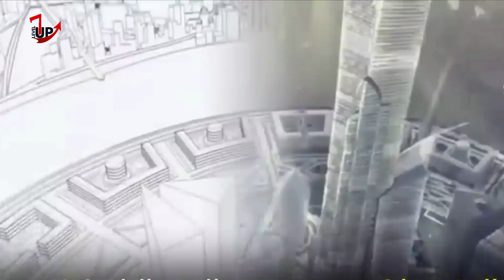The tallest skyscrapers in the world in 2030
The Middle East region is home to some of the most famous skyscrapers in the world,
including the Burj Khalifa in Dubai, which is 828 meters high.
In addition, Saudi Arabia plans to build a two-kilometre-tall skyscraper in Riyadh
 that would become the tallest building in the world upon its expected completion in 2030.
These towering structures are not only architectural masterpieces but also serve as symbols of the region’s ambition and progress,
showcasing the impressive technological and engineering capabilities of the Middle East.
Kuwait joins the race to build the world's tallest building
 after Kuwait's Municipal Council on Wednesday approved drawing sketches of Madinat al-Hareer.
Kuwait has announced plans to build the world’s tallest tower,
 called the Burj Mubarak al-Kabir,
The skyscraper is expected to cost 25 billion Kuwaiti Dinars
and will stand 1001 meters high (3,284 feet).
The one-kilometre tall tower will be part of a larger development project called Madinat al-Hareer
The Silk City, which will be located in the Subiya district of Kuwait City,